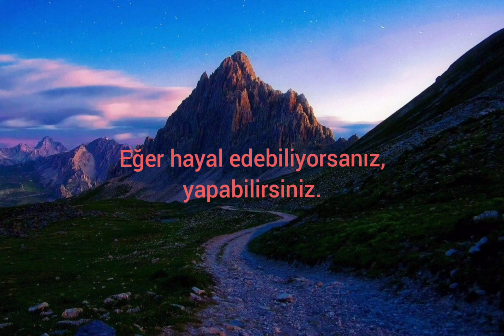En Iyi Motivasyon Sözleri ( Best Motivational Quotes )